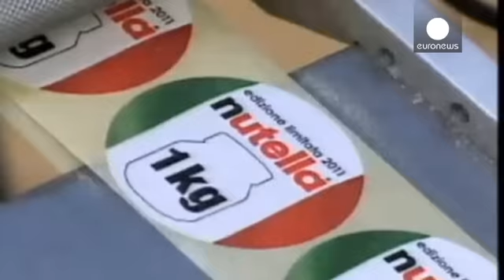Ιταλία: Πέθανε ο «πατέρας» της Nutella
Σε ηλικία 89 ετών πέθανε ο Ιταλός μεγιστάνας της σοκολάτας, Μικέλε Φερέρο.

Κληρονόμησε από τον πατέρα του μια μικρή επιχείρηση και την συνταγή μιας κρέμας από φουντούκια και το κακάο.

Το 1964 έδωσε στην κρέμα την ονομασία Nutella και έχτισε μια αυτοκρατορία.

Η οικογένεια του είναι μια από τις πλουσιότερες της Ιταλίας με περιουσία στα 14,9 δισεκατομμύρια ευρώ.…